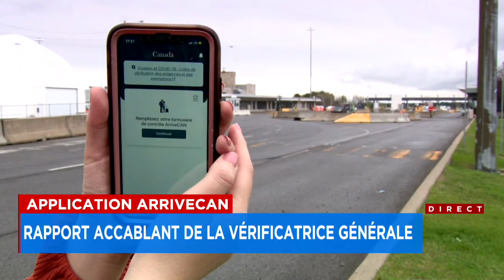La vérificatrice générale démolit la gestion d’ArriveCAN: reportage